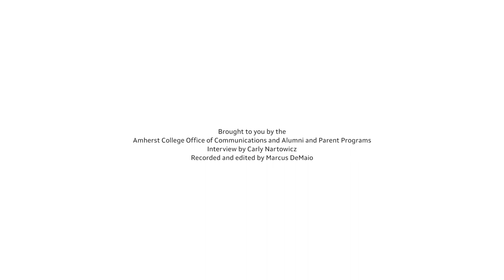Amherst Alumni in the Field : John Michael Higgins ’85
John Michael Higgins ’85 was a professional actor in high school when he learned about Amherst from an alumnus with whom he was working. Now known for his comedic performances in the Pitch Perfect movies and mockumentaries like A Mighty Wind and Best in Show, Higgins credits the College with the success of his improvisation. “The world that I was exposed to in history classes, English classes, science classes is nothing but material,” Higgins says. “It’s still material—totally fertile, usable material in my present work. I use it all the time.”